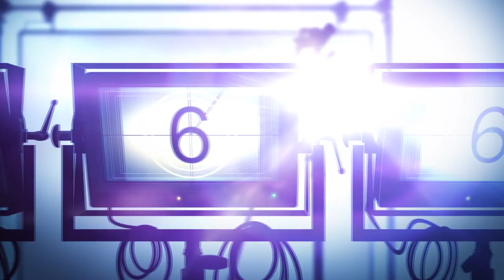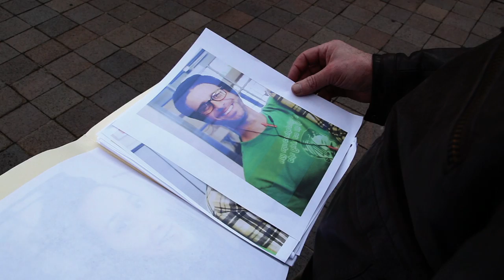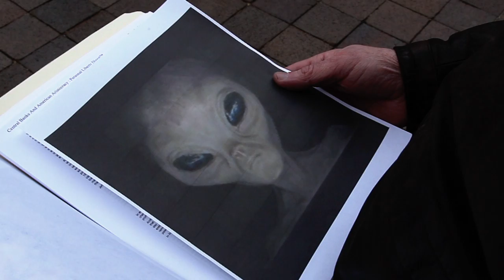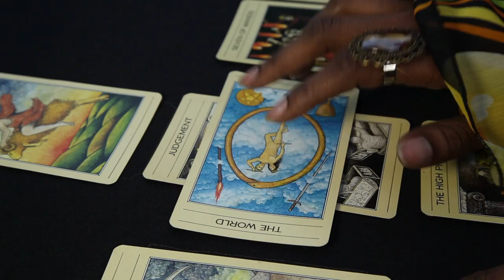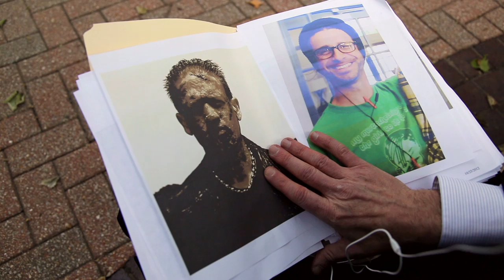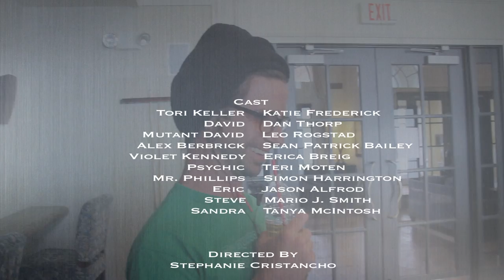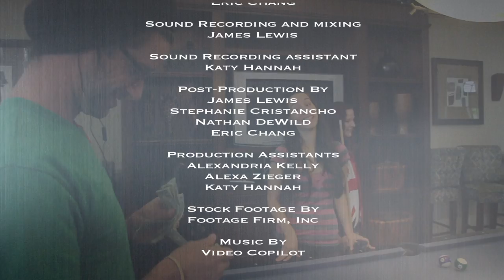Genetic Drift | Short Film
A group of college students experience adverse reactions and genetic mutations after responding to a flyer that leads to their participation in a covert government funded experiment. They soon realize these experiments are more sinister than advertised.

An Aura Media Production
Directed by Stephanie Cristancho
Produced by James Lewis

Winner: "Best in Show" Wizard World Philadelphia Comic Con 2014